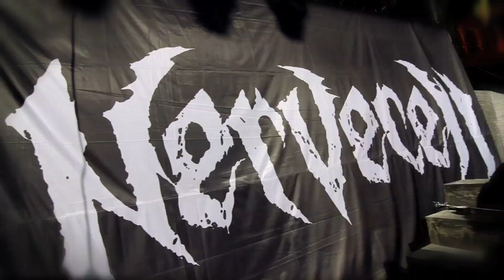NERVECELL: Opening for METALLICA (Behind-The-Scenes) PART 2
PART 2 - Behind-the-scenes of NERVECELL at their big show with METALLICA which took place in Abu Dhabi, United Arab Emirates October 25th, 2011 at Yas Arena infront of a 30,000 strong crowd!

Filmed and edited by Adnan Mryhij